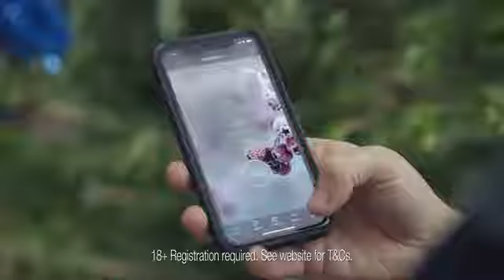Clearscore Moose - Advert 11